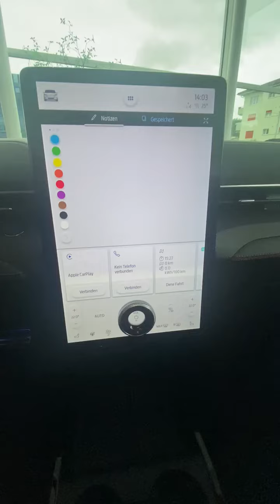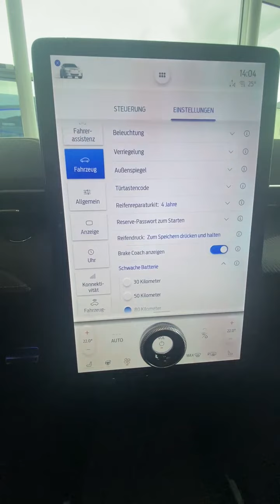Wo und wie lösche ich die Reichweite an meinem Mustang Mach E?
In diesem Video zeige ich dir wie du deine Reichweite an deinem Mustang Mach E zurück stellst.